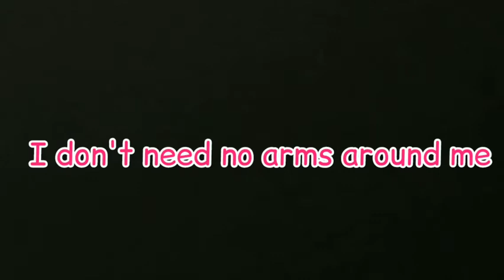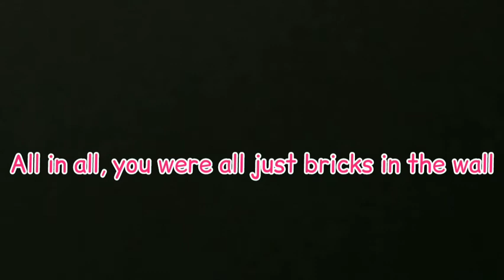PINK FLOYD - ANOTHER BRICK IN THE WALL PART 3 (LYRICS) *HQ AUDIO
The Wall is the eleventh studio album by English rock band Pink Floyd, released 30 November 1979 on Harvest and Columbia Records®.